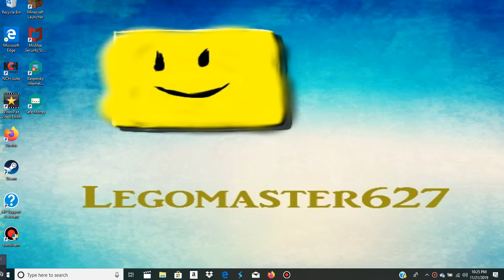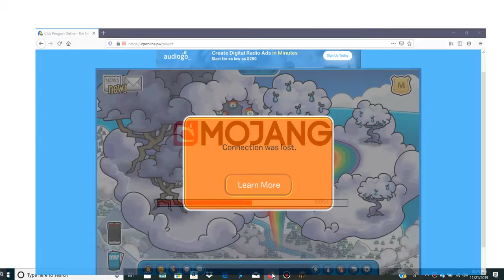Lego's Island: Rainbow Party 2019 Part 1! :D November 21,2019!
THE RAINBOW PARTY 2019 IS FINALLY HERE ON LEGO'S ISLAND!!! :D

(however this is only part 1 due to me filming this late last night & i got tired that i wanted to film the rest the next day TODAY) Part 2 Will Be Out Soon & Will Show The Other Half Of The Event! :D NEXT Episode: TODAY! (p.s there's 3 episodes today including this one)